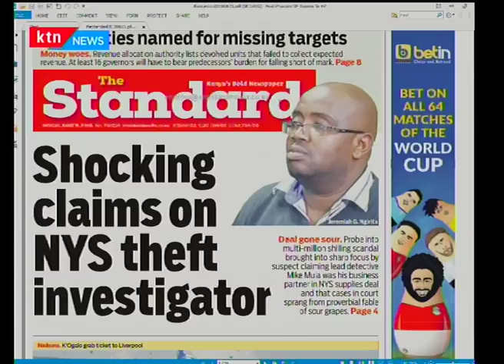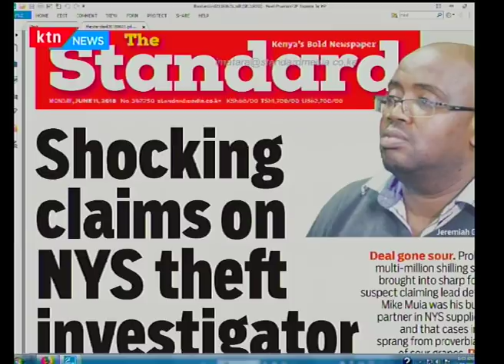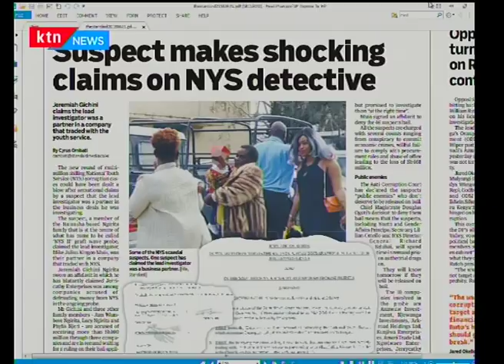Shocking claims on NYS theft Investigator | Morning Express Part 1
The new round of multi-million shilling National Youth Service (NYS) corruption cases could have been dealt a blow after sensational claims by a suspect that the lead investigator was a partner in the business deals he was investigating. The suspect, a member of the Naivasha-based Ngirita family that is at the centre of what has come to be called 'NYS II' graft wave probe, claimed the lead investigator, Mike Julius Kingoo Muia, was their partner in a company that traded with NYS.

Jeremiah Gichini Ngirita swore an affidavit in which he has blatantly claimed Jerricathy Enterprises was among companies accused of defrauding money from NYS in the ongoing probe. Mr Gichini and three other family members - Ann Wambere Ngirita, Lucy Ngirita and Phylis Njeri - are accused of receiving more than Sh100 million through three companies and are in remand waiting for a ruling on their bail application.

In his affidavit commissioned and annexed in court, Gichini said, “... our company has been actively trading with the National Youth Service in partnership with Mike Julius Kingoo Muia who is the Chief Investigating Officer in the NYS case since 2014.”